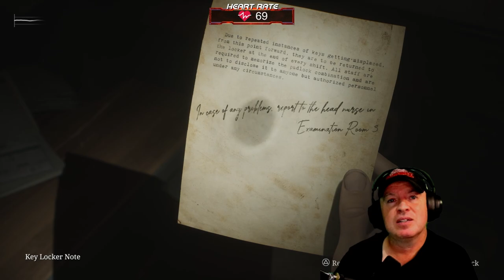Let's dig in DEEP - Silent Hill 2 Remake - Part 4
Every hole's a goal...